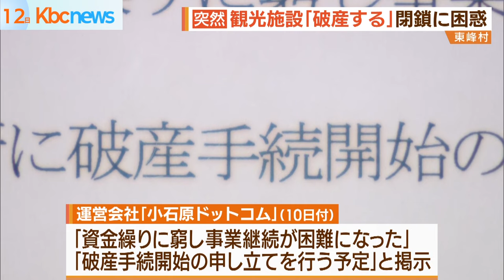豪雨からの復興と観光の拠点「運営会社」が突如閉鎖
豪雨被害からの復興と観光の拠点になっていた東峰村の施設に、突然「破産する」との通知が貼り出され村に困惑が広がっています。

◆浅野孝仁記者「およそ３年前にオープンした東峰村の観光施設ですが、突如、閉鎖が決まったということです」旧小石原小学校を改修したアクアクレタ小石原は食事や陶芸なども楽しむことができ、九州豪雨で被災した東峰村の復興と観光の拠点です。

しかし、運営会社の「小石原ドットコム」は１０日付けで「資金繰りに窮し事業継続が困難になった」「破産申し立ての手続きを行う予定」と掲示し閉鎖。

村民の女性は、「割と最近の建物だから、ちょっと驚きですね。せっかくいい場所にできてたから残念ですね」従業員には、１０日、突如、解雇通知が渡され、経営者への憤りの声が聞かれました。

施設の改修費用の４億円は東峰村が負担していて、村は今後、施設をどう存続させるのか、対応が迫られることになります。